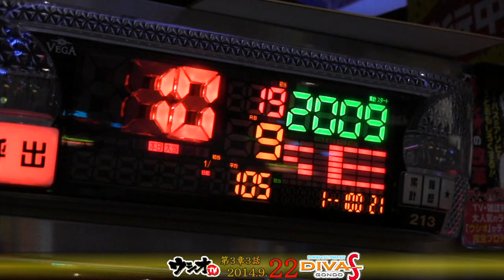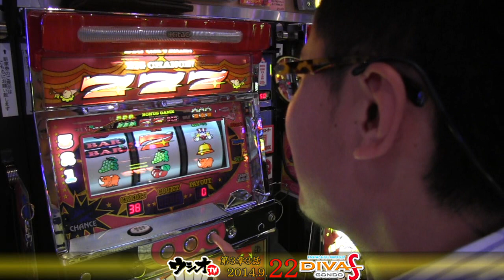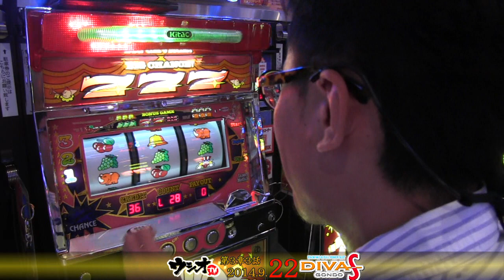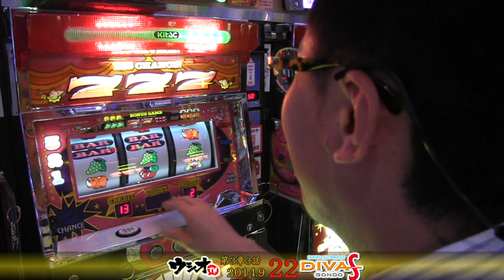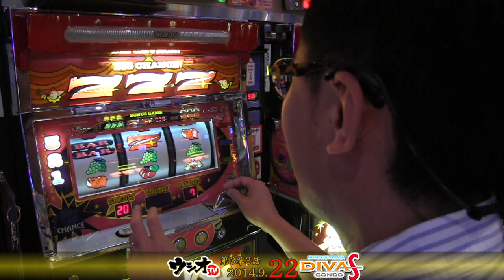2014.9.22 ウシオＴＶ ディーバス権堂店 第3章 3話 ウシオプロデュース店舗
ウシオプロデュースのディーバスグループであるディーバス権堂店。

ジャグラーからジャグラーへの移動・・・この結果は!?